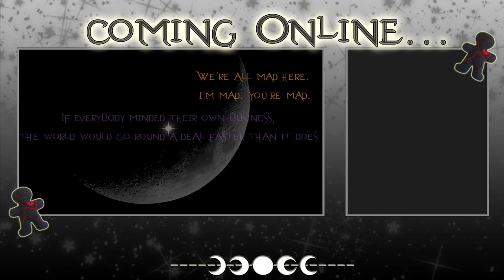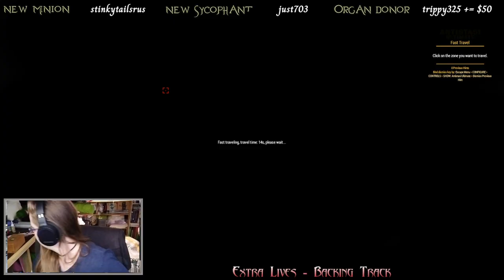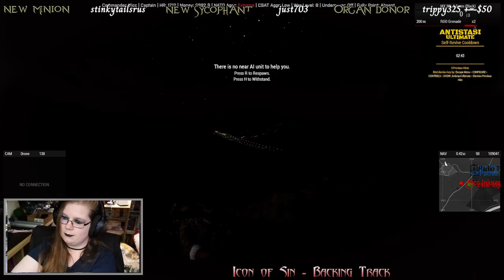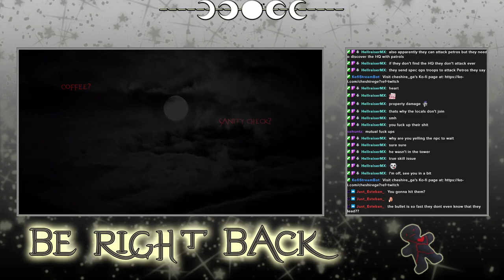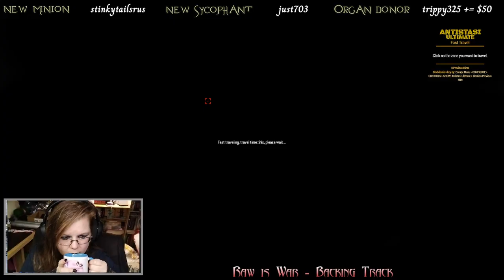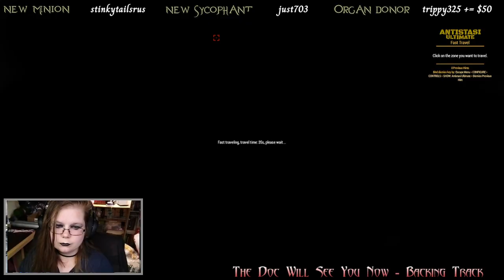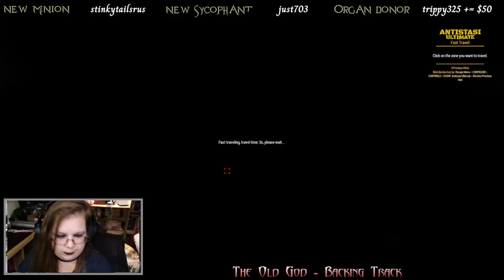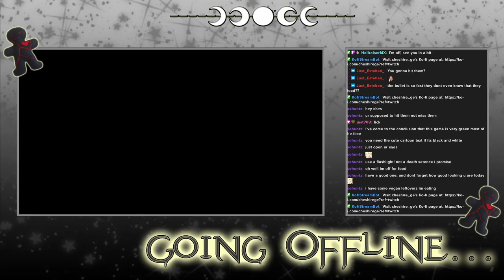ARMA 3 - Archived Twitch Stream - 8/10/2024